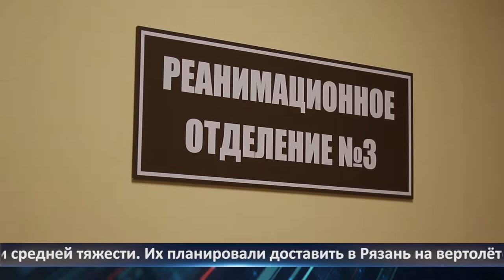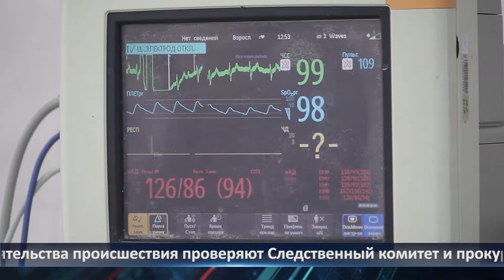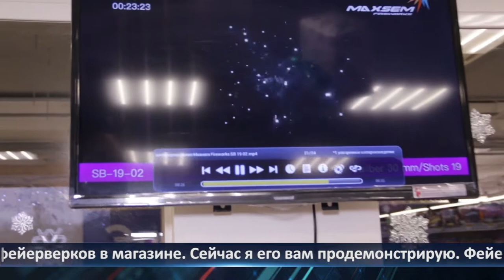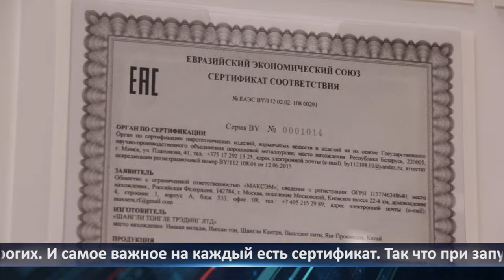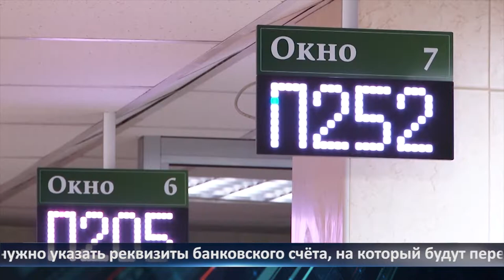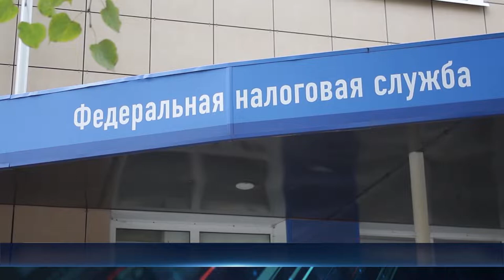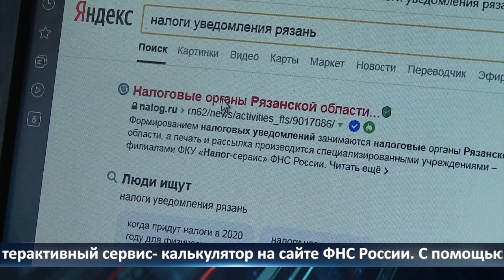Неделя города - новости Рязани 25.12.2020